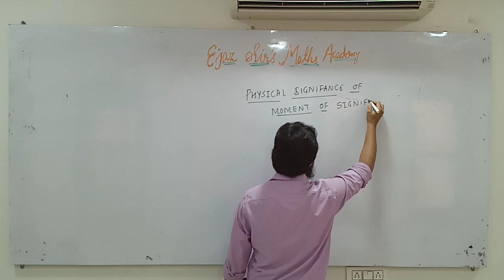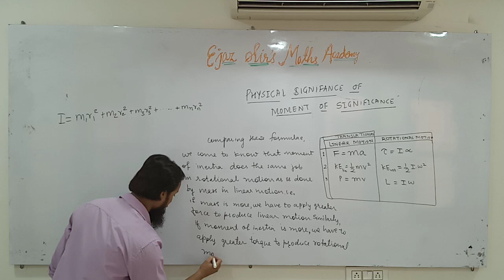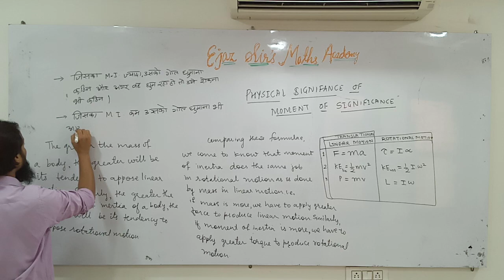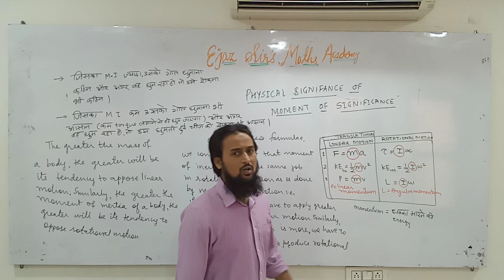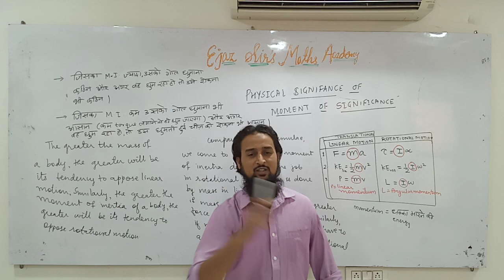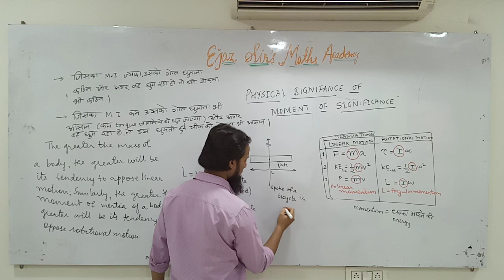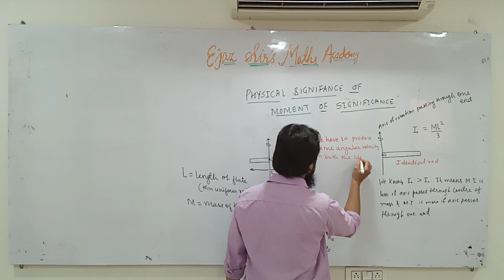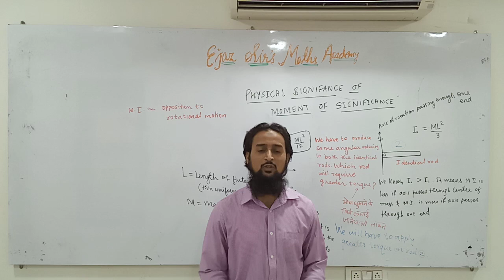XII PHYSICS CH. 01: PHYSICAL SIGNIFICANCE OF MOMENT OF INERTIA